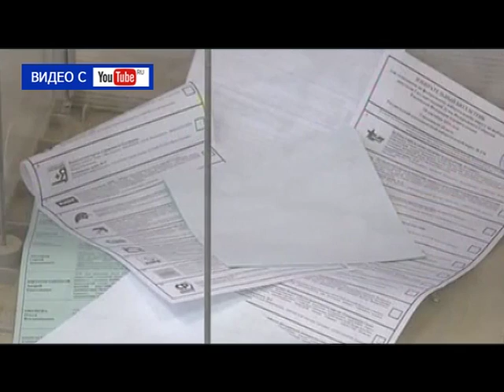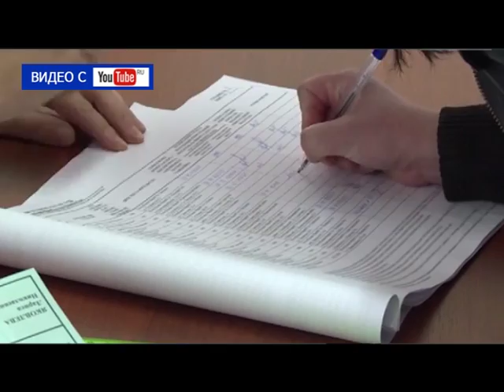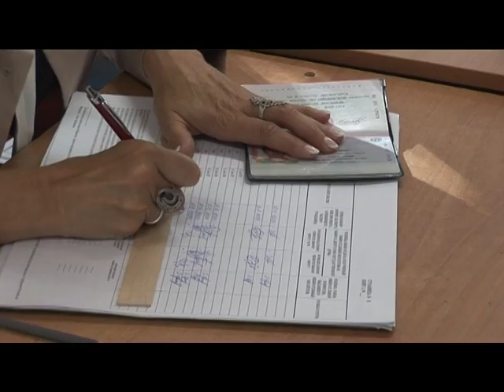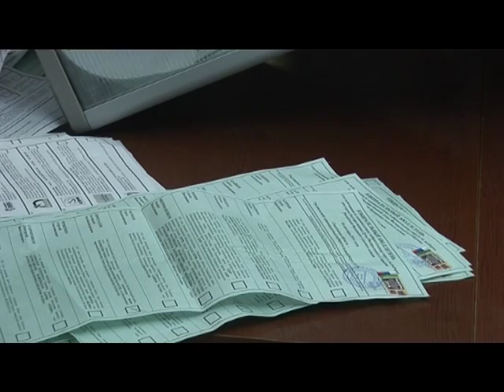Десна-ТВ: День за днём от 19.09.2016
В выпуске:
1. Подведены предварительные итоги выборов.
2. У смолянина изъято более 4 кг наркотических средств.
3. Итоговый праздник в детском саду «Ласточка».